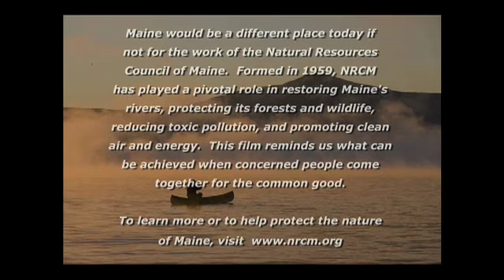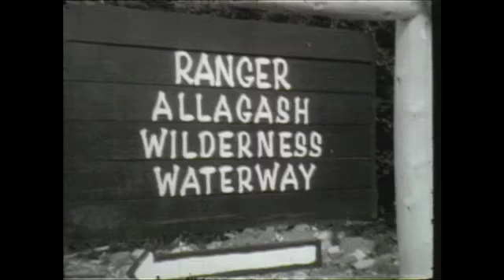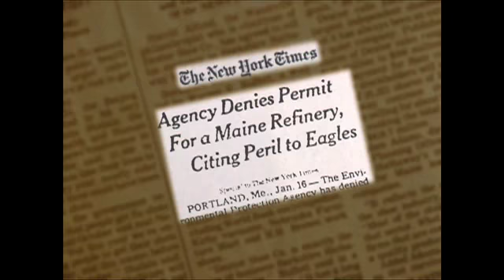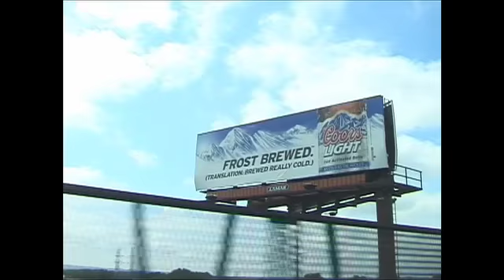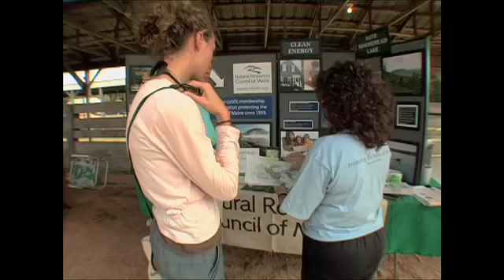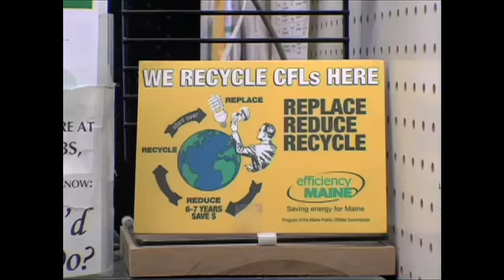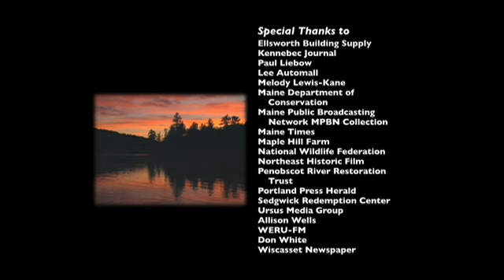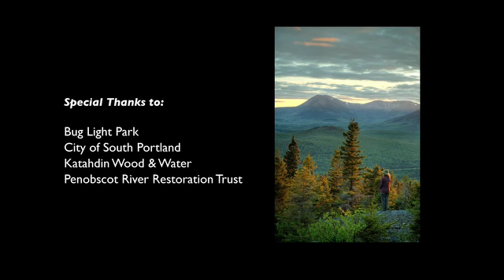"Protecting the Nature of Maine: Fifty Years of the Natural Resources Council of Maine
In celebration of our 50th anniversary in 2009, NRCM worked with filmmaker Richard Kane to create an inspiring documentary film featuring some of Maine’s most important environmental victories and the people who helped to make them possible. Stunning footage and dozens of interviews bring the threats and the accomplishments to life—and remind us what can be achieved when concerned people come together for a cause in which they believe. This film was updated in 2015.